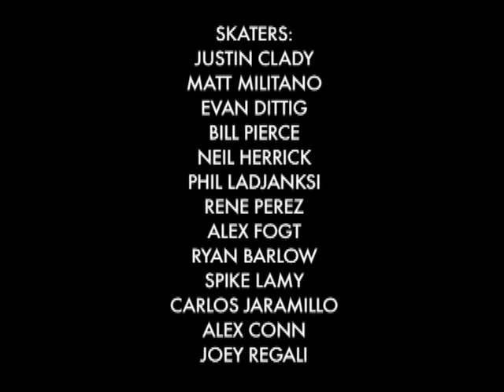MCVX #4 - Hip To The Jive - Alex Conn, Matt Militano, and More!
SKATERS:
JUSTIN CLADY
MATT MILITANO
EVAN DITTIG
BILL PIERCE
NEIL HERRICK
PHIL LADJANKSI
RENE PEREZ
ALEX FOGT
RYAN BARLOW
SPIKE LAMY
CARLOS JARAMILLO
ALEX CONN
JOEY REGALI

MCVX puts you behind the lens of NYC filmer, Colin Read. See VX1000 street footage from underground rippers to pros in New York and beyond. Every other Wednesday on Ride Channel.